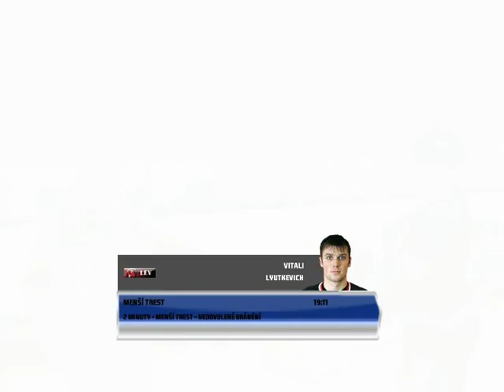HC Lev Praha - Lokomotiv Jaroslavl (13.kolo; KHL)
Dnes Vám přináším zápas mezi HC Lev Praha - Lokomotiv Jaroslavl v rámci 13. kola kontinentální hokejové ligy KHL.
NHL 14.